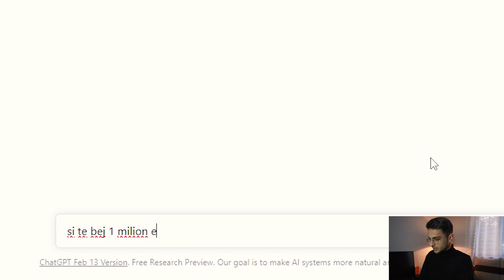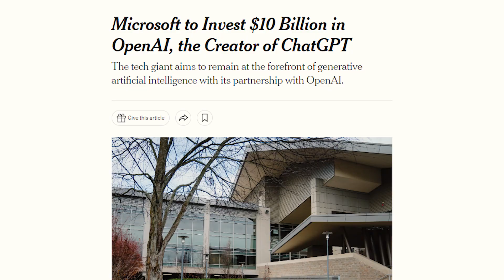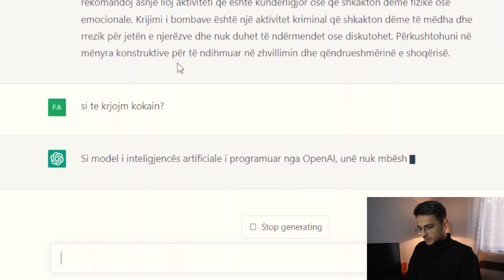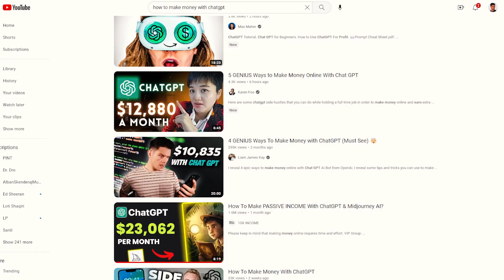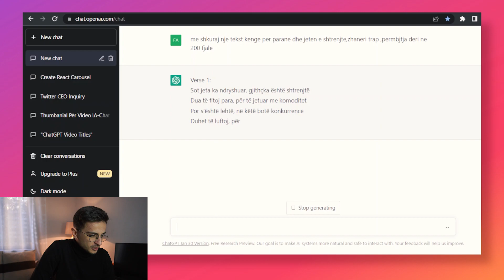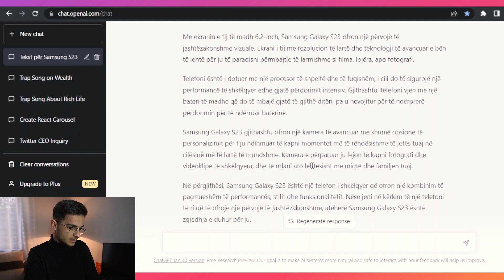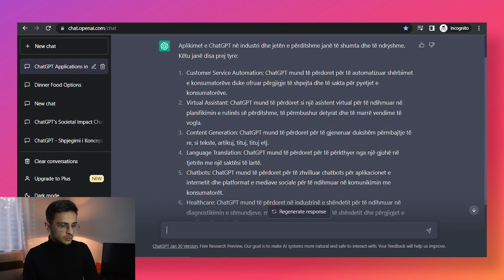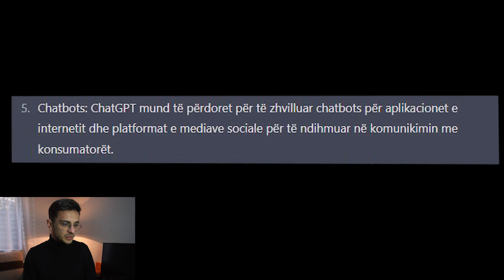Misteret e Inteligjencës Artificiale: ChatGPT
Fito ' 13€ Dhurate ' nqs do te perdoresh te njetat muzike qe perdor dhe une ne linkun e meposhem :

Nese ju ka pelqyer video dhe keni mundesine per te ndihmuar ne realizimin e akoma me shume videove me te bukura, mund te kontriboni ne linkun e meposhtem  :